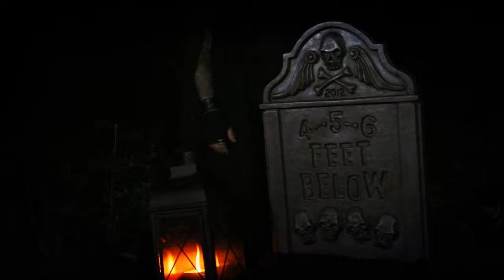Howlin' Pimp-O-Negros - "SPOTIFY IS JUST FOR WiMPs" (music video)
Dette er en tidligere uutgitt B-roll musikkvideo.

Tekst: Gunnar Knutsen, musikk: Ian Pimp & Ted Titan.
Howlin' Pimp-O-Negros also feat.: Geir Emanuelsen, Hugo Alvarstein & Henrik Maarud.

Regi, foto, klipp: Gunnar Knutsen/Tumblewine Films
Video features: Ted Titan, Caroline Gabrielsson, Anderz Eide, Fredrik di Fiore,
Mariangela Cacace di Fiore, The Mobsmen & Hugo Alvarstein.

I anledning sesongens siste episode av 'Basic Bitch' (Discovery+) har med den spesiallagde gravstøtta fra vår film '4-5-6 Feet Below'. Den geniale Tron Rud laget støtta mens propmaster Cecilie Lind plasserte den i TV-serien.